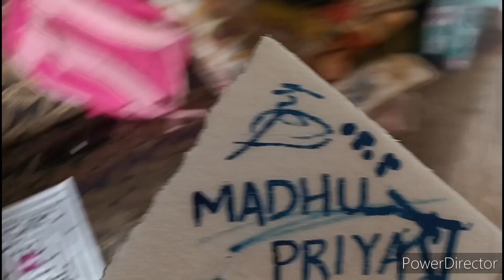ଶାଗ ରେଟ ସୁଣି ଲେ 🤣 ଏମିତି କଣ ରେଟ @//? Laxmi Reddy odia Vlogs